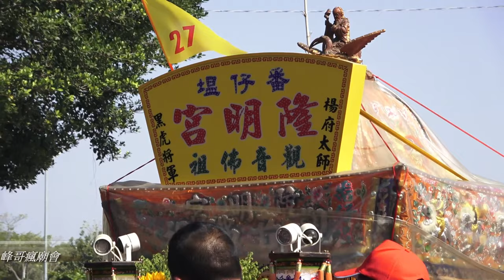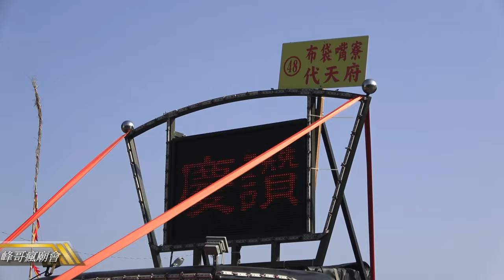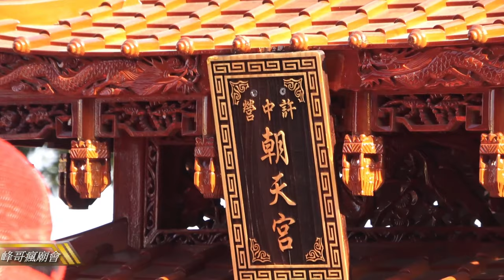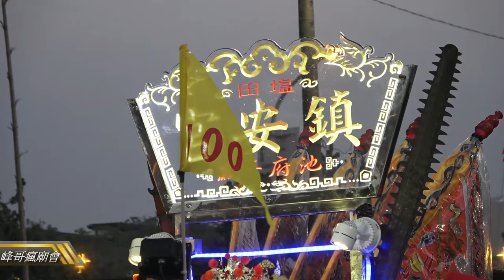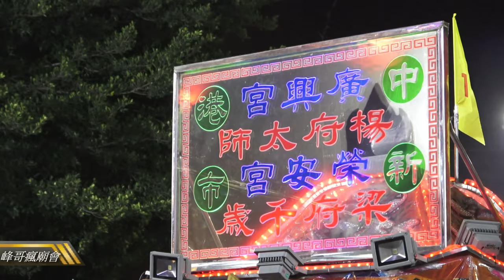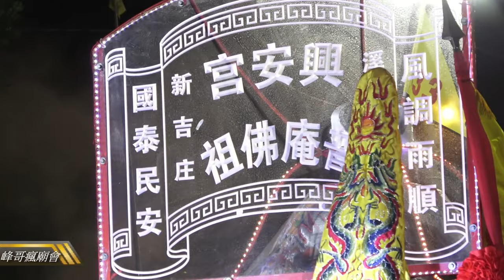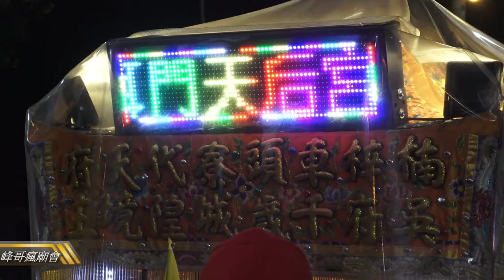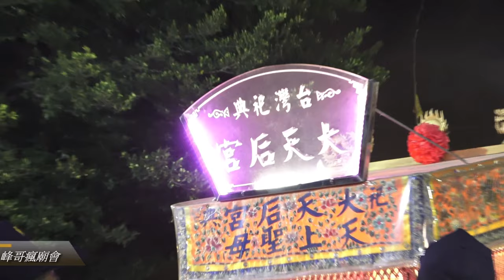【（台江迎神祭，片長慎入！）學甲寮 慈興宮 剛抓來的新乩，操寶恭接祖廟 苓仔寮 保濟宮 池府千歲 聖駕，再恭接 鹿耳門媽 聖駕】辛丑年媽祖宮鹿耳門天后宮開基鹿耳門媽祖出巡台江迎神祭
20210411辛丑年媽祖宮鹿耳門天后宮開基鹿耳門媽祖出巡台江迎神祭（第五番開始隊伍過境 慈興宮)